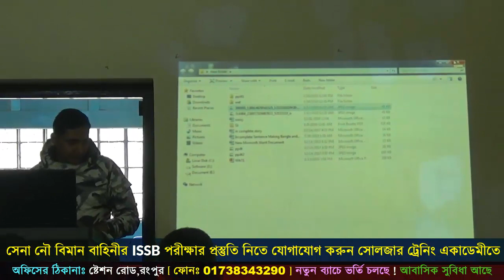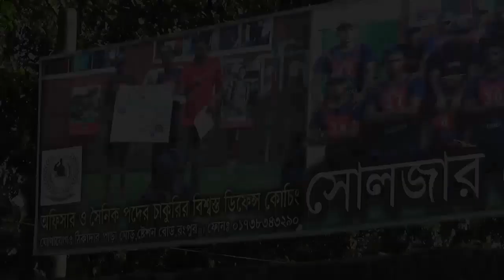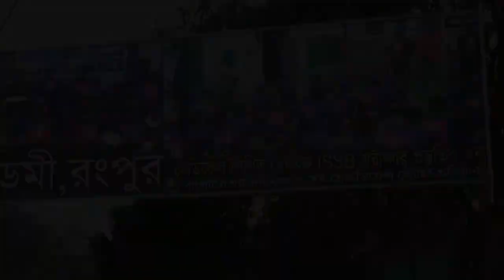ISSB পরীক্ষার Thematic Apperception Test (TAT) [ ছবি দেখে গল্প লিখা ] ISSB Coaching for Army